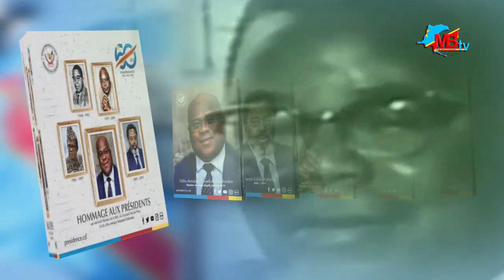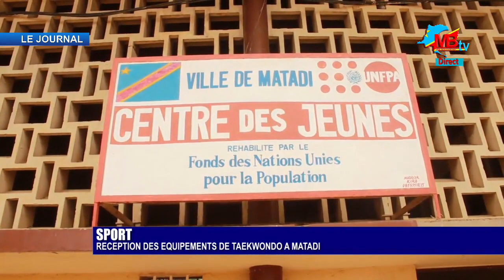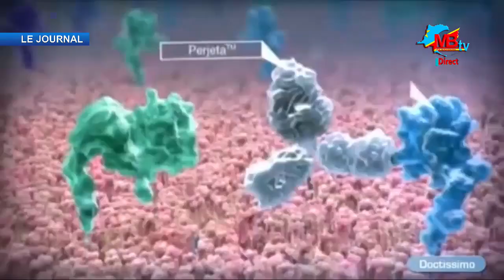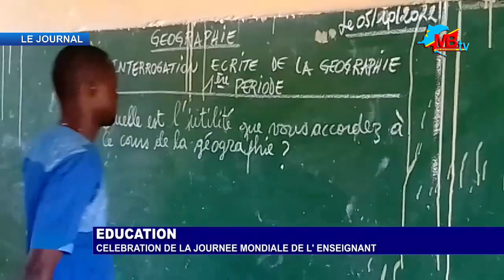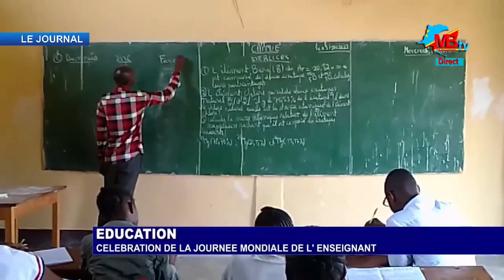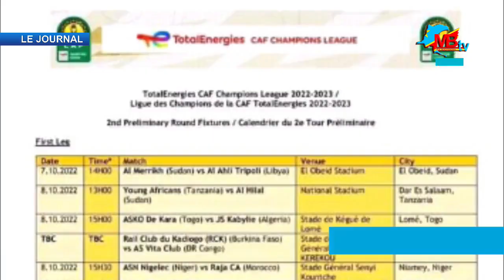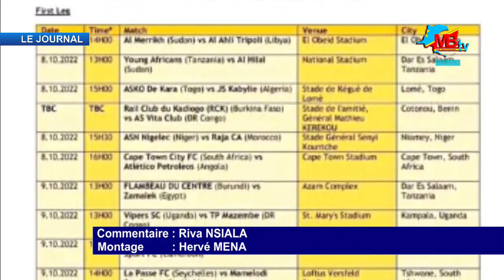LE JOURNAL DU 06 10 2022